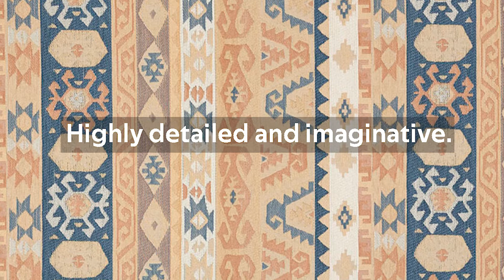Ikat Fabric | L.A. Design Concepts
Ikat Fabric by the yard is available to shop on L.A. Design Concepts!
We are the leader in online fabric and wallpaper with over 150,000 styles of textiles and wallcovering. Finding Interior Design Trends for 2020 has never been easier.